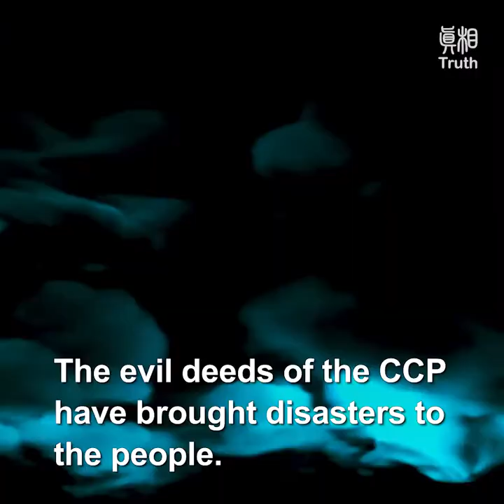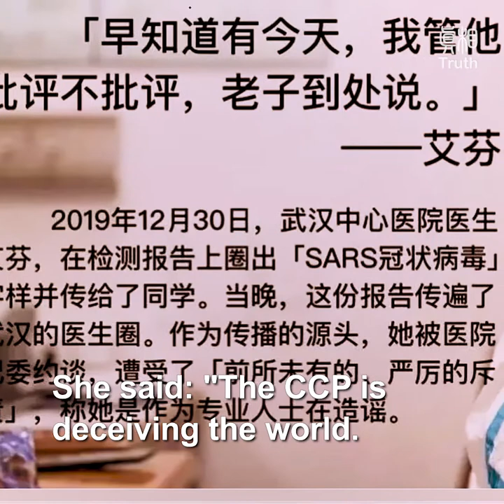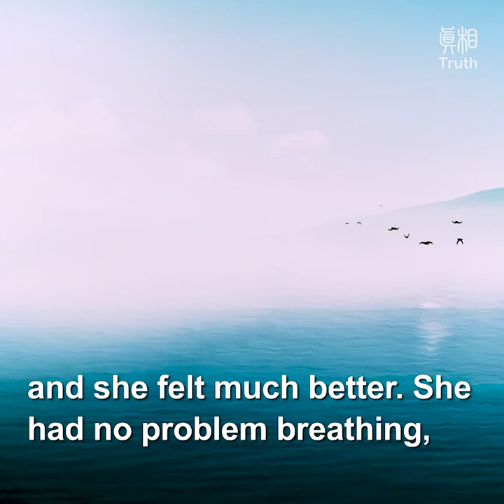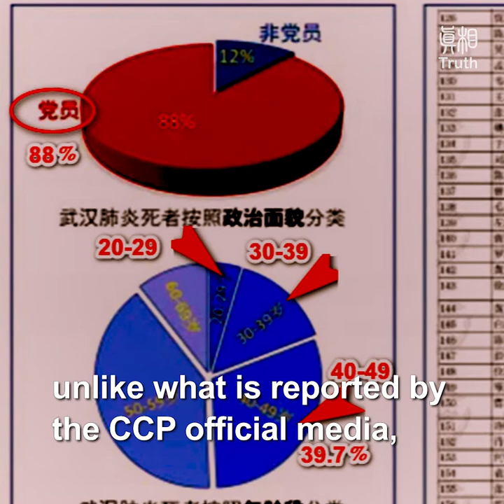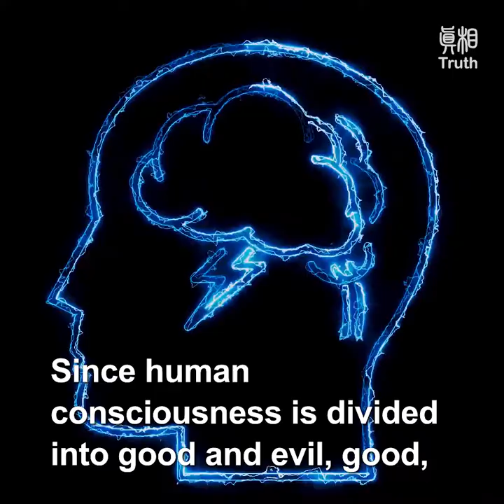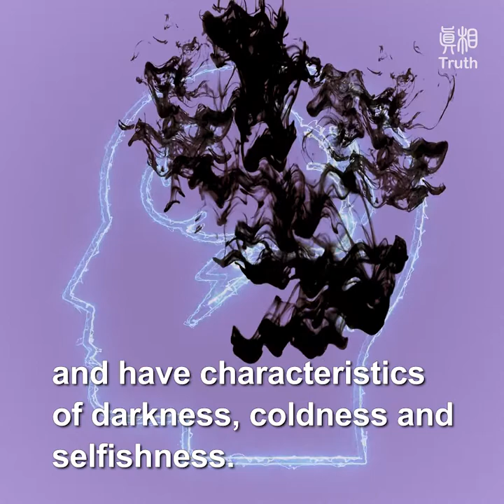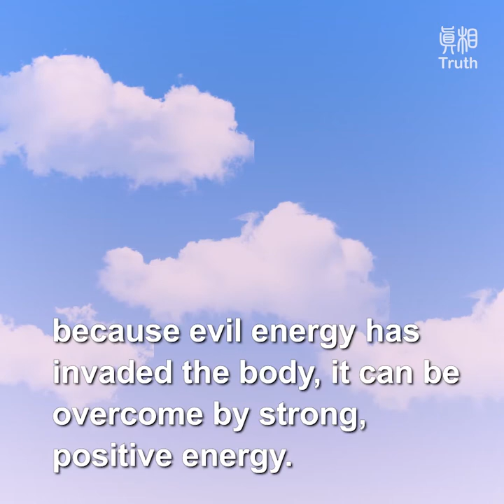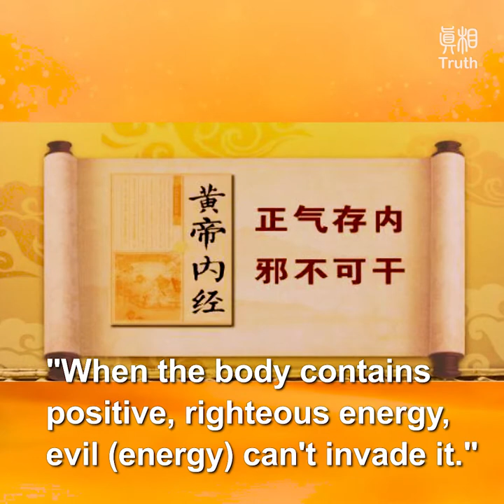Is this for real? Does the virus have eyes? (1)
Ancient Chinese medicine also offers us guidance.
Ancient Chinese physicians believe:
plagues arise because evil energy has invaded the body, it can be overcome by strong, positive energy.

According to the "Yellow Emperor's Classic of Internal Medicine · Su Wen · Tangfa Theory"
"When the body contains positive, righteous energy, evil (energy) can't invade it."
Whether one falls sick, whether one's sickness worsens, depends mainly on the positive energy within one's body.

If one's body is full of positive energy, the negative energy of the sickness won't be able to enter one's body, and vice versa.

Once one joins the CCP, or accepts the lies of the Communist Party, one receives and gets infected by the CCP's evil, negative energy, thus becoming an attractive target for the CCP virus.

We see modern-day biologists and ancient Chinese medicine share the same understanding.

This is why CCP members, and those allied to it, end up as key targets of the CCP virus.

If you don't wish to be an attractive host for the CCP virus, it actually boils down to what you think, it's that simple.